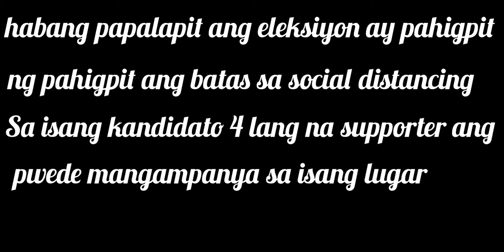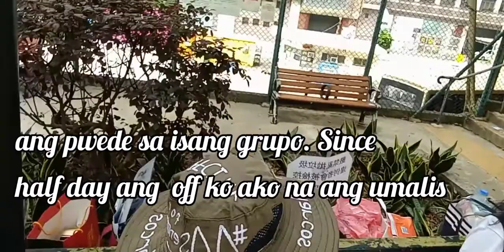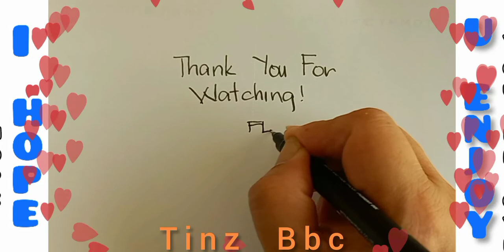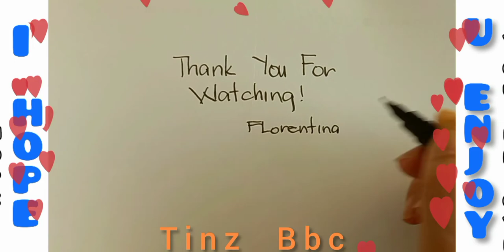FFCI HK in Action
Bakit nga po ako pumasok sa pagbavlog? because I want to inspire and help katulad ng mga vlogger na tumutulong at naka-inspire sa akin. Nakita ko na  ang pagbabahagi ng kaalaman at kakayahan gamit ang youtube ay isang paraan para makatulong, kaya sana po sa mga makabasa nito advance po akong nagpapasalamat dahil magiging partner ko kayo sa aking magiging misyon o pangarap na pagtulong so please don't hesitate to subscribe my channel, panoorin hanggang matapos ang mga videos at lalo huwag po skip ang mga ads para makatulong din po tayo sa higit na nangangailangan.
God bless po at maraming salamat!

francisleomarcos was one of those who inspired me to create my channel. His MAYAMAN CHALLENGE during the most critical period of the pandemic helped many poor, hungry, short of food stocks Filipinos regardless of what status in life. He has been the "bukambibig of the nation" praising and thanking him because of his generosity during the pandemic and had been generously giving whatever he can until today. He is in the heart and mind of many Filipinos who value the love of thy neighbor regardless of who they are, he is a man with good heart and action.. that's what I saw in him at mananatili yon sa aking puso at isipan..